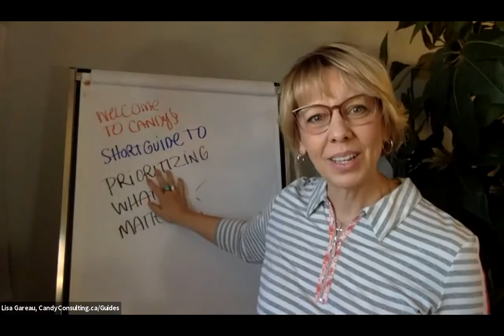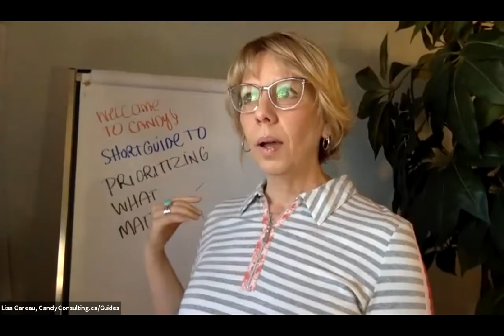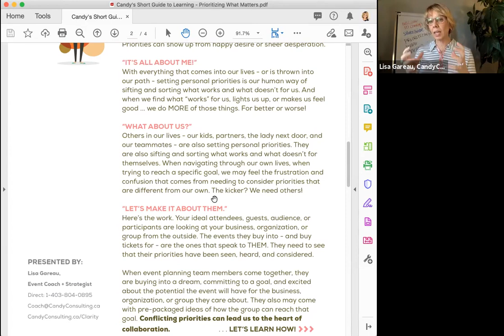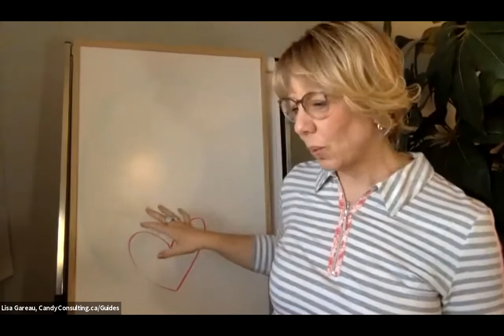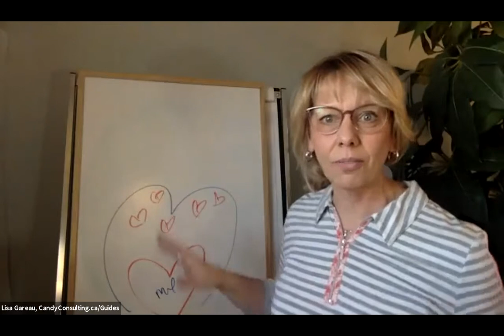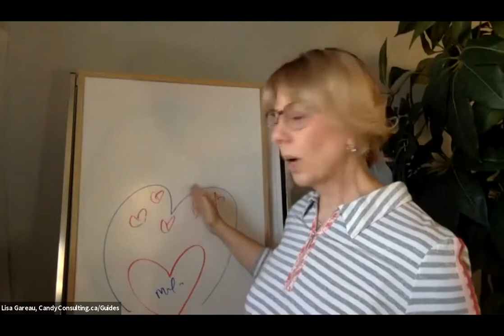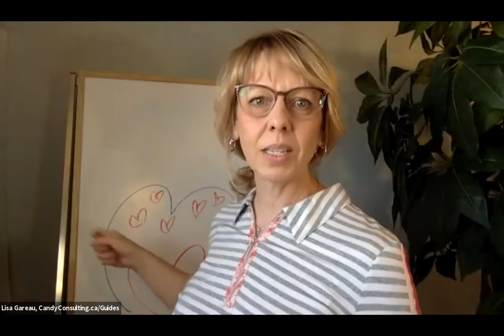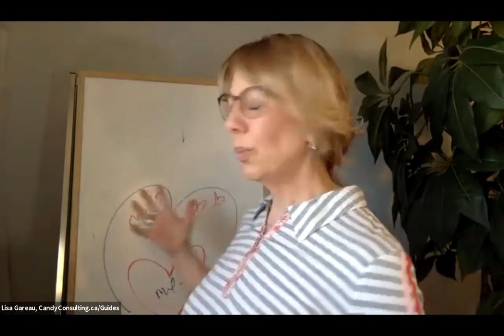Candy's Short Guide to Prioritizing What Matters • CandyConsulting.ca/Guides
Candy’s Short Guide to Prioritizing What Matters
Expert Guidance for Everyday Event Planners
Recorded via Zoom on Thursday, March 4

You have joined a team or committee that is tasked with planning events for a local business, organization, or group. You’re enthusiastic and eager to dive in and apply your vision and skills to bring the events to life. But – alas – you’re not the only one!

On taking your place at the planning table, you see that others have shown up just as eager and enthusiastic and have dumped their priorities right on top of yours.

Faced with your new planning team and a table of competing priorities, you have two choices. Either you can dig your high heels in and stick to your vision of success

OR

you can open up to the possibility that priorities can be set by everyone at the table and that your event can become so much greater than any one person’s pre-packaged agenda.

When we choose to see competing priorities as collaborative opportunities, we can get to the work of prioritizing what truly matters!

Are you wondering how to find what deeply matters in the road to success for your team? Thanks to Candy’s Short Guide to Learning Live Session and Downloadable Guide, you’ll learn how to find common ground with your planning peers, partners, and participants – and start prioritizing what truly matters at the planning table.

In this 60-minute, engaging, informative session, Lisa Gareau, Event Coach + Strategist and Founder of Candy Event Consulting revealed how YOU can start collaborating with your team and prioritizing what matters.

About Candy Academy of Event Planning + Promotions

Candy Event Consulting has always looked for ways to make complex concepts easy to understand and implement.

You might be planning your own events but, thanks to Candy Academy of Event Management + Promotions, you don’t have to plan them alone. Now you and your planning team can enjoy even more affordable, accessible, and applicable learning no matter what events you plan.

With Candy’s new Short Guides to Learning series you’ll have what you need to plan and promote events with clarity and purpose in no time!